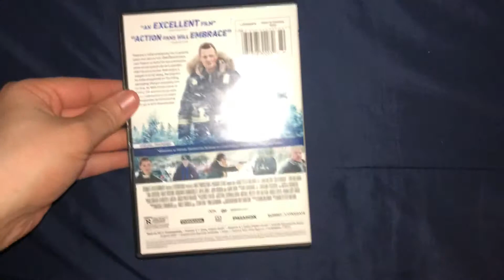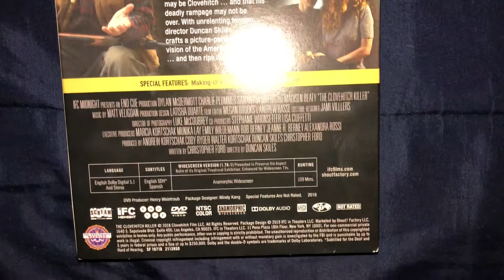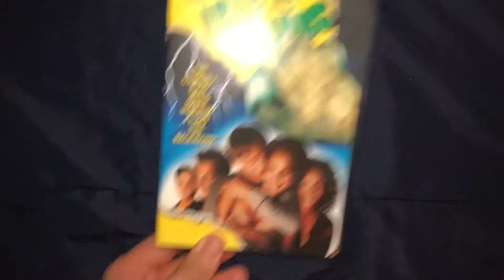My DVD Pickups for 5/20/19